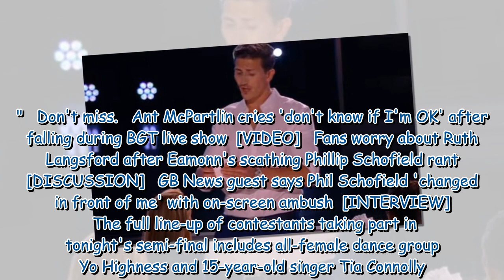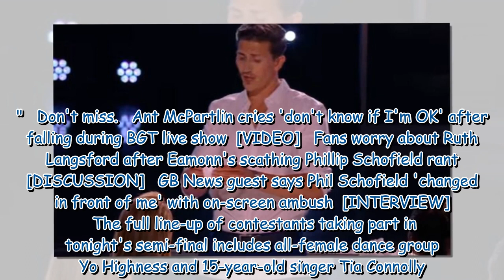Britain's Got Talent viewers all make same complaint as they slam 'boring' show